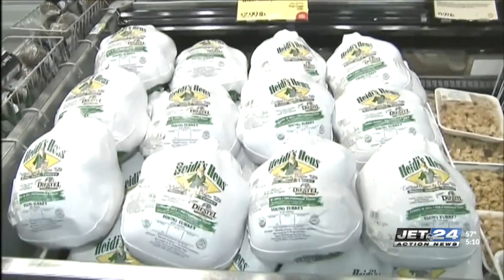Local grocery stores weigh in on turkey shortage as Thanksgiving approaches